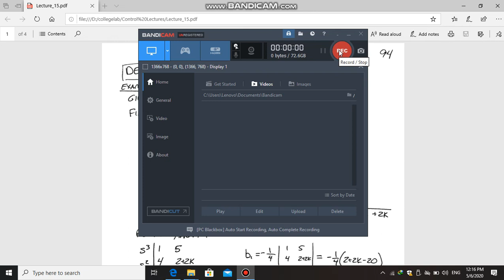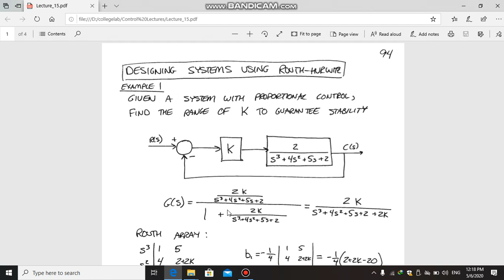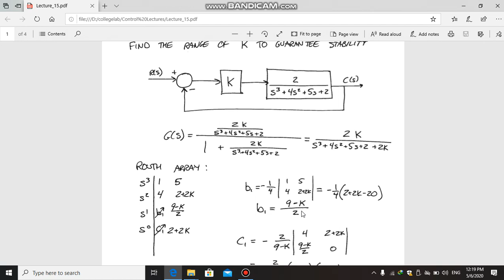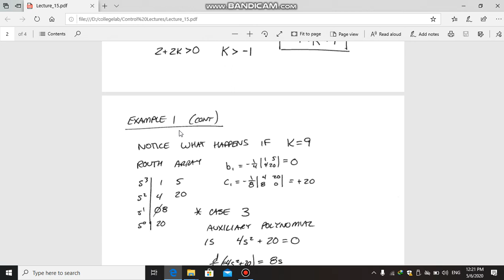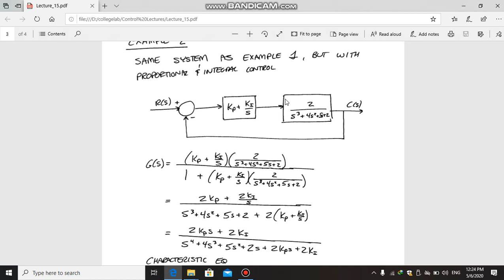سيطرة شرح ملزمة 15 الجزء الاول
routhdesignpart1